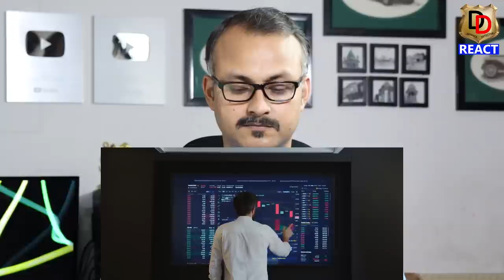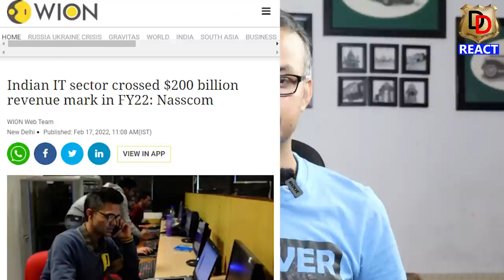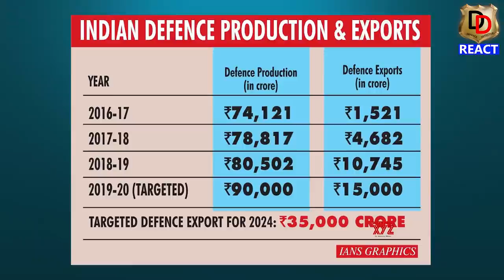Learn from Israel and India ? क्यों इजरायल और भारत से सीखना चाहिए